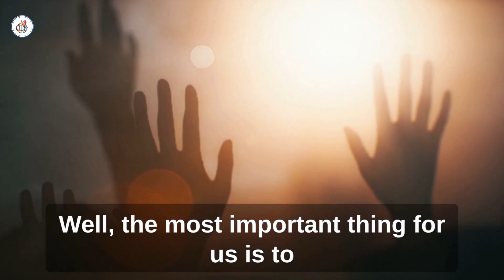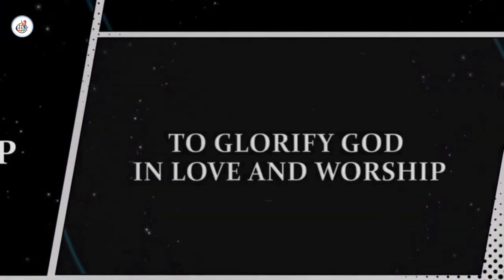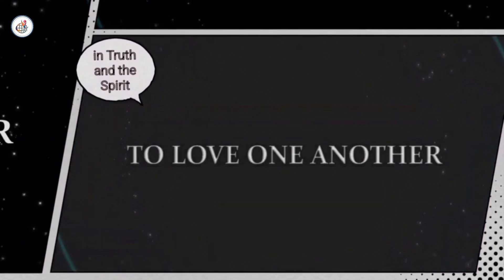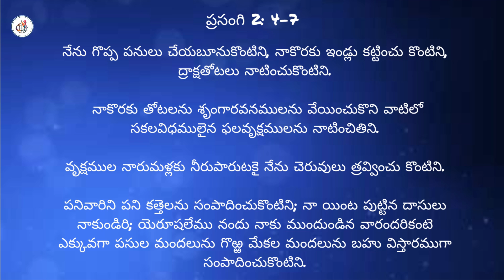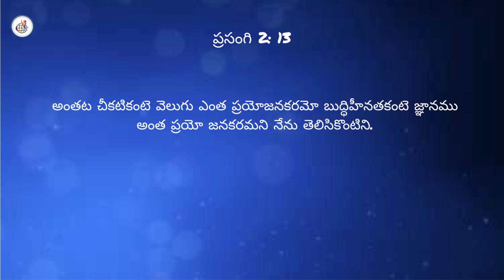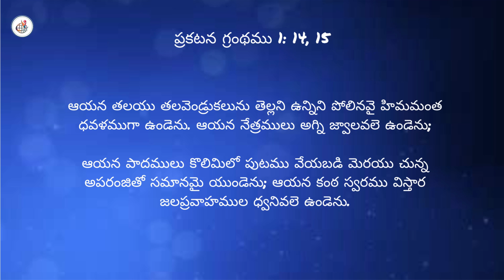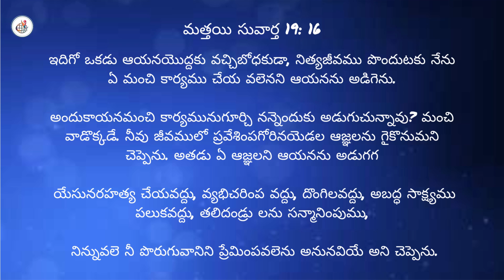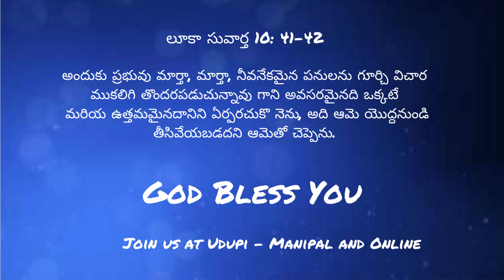అర్థవంతమైన జీవితం అంటే ఏమిటి | How to Live a Meaningful Life | అర్ధవంతమైన జీవితాన్ని ఎలా జీవించాలి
God has given people an ability to find meaning in their lives. And to walk in full benefits of living a meaningful life. In his talk, Mr Pranob Kumar Charles asks the question "What Makes Life Meaningful?" and will share what science and logic cannot tell us about the answer.

Join us in this time of true and meaningful worship and prayer in Telugu language.

NEXT STEPS: Church is not an online meeting or an offline gathering. It is a community of faith filled people who help one another and build each other up. We invite into this loving community.

Daily Morning prayers - 6 am till 6:40 am: Join Zoom Meeting
Meeting ID: 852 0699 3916
Passcode: 123123